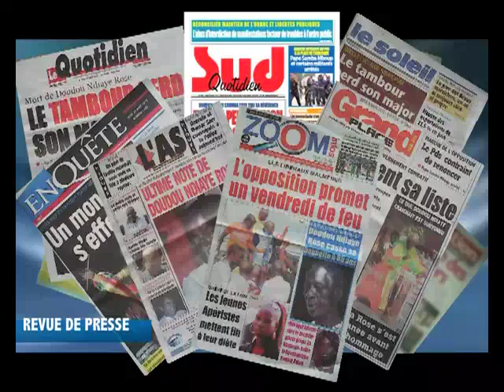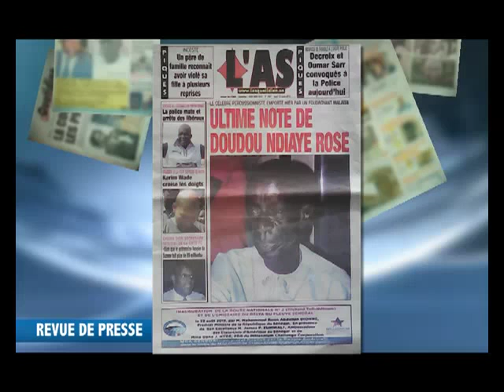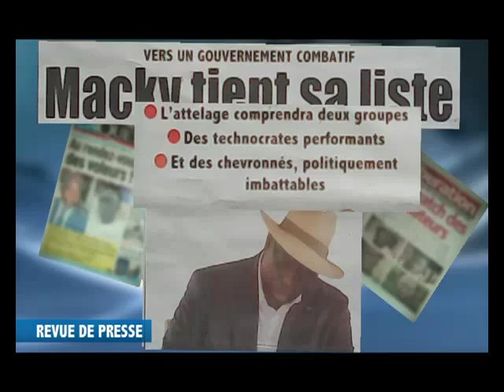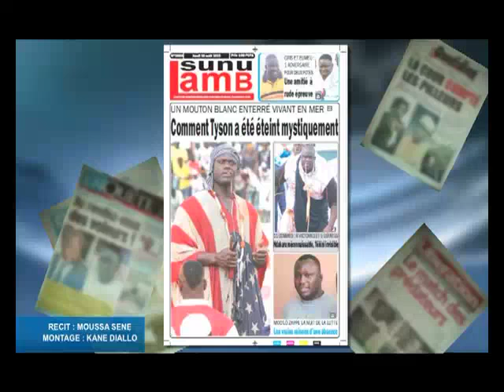Revue de Presse DU 20 AOUT 2015